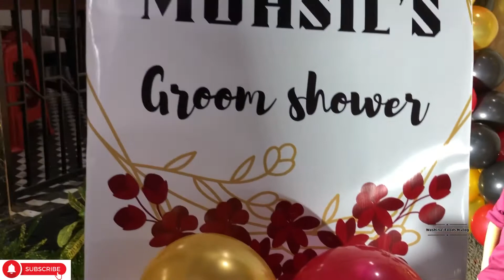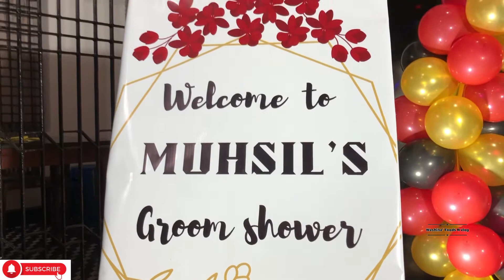Kukkunte Groom shower kandalo…kukkunte mangalam vlog 1#Basith Alvy#vlog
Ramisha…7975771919